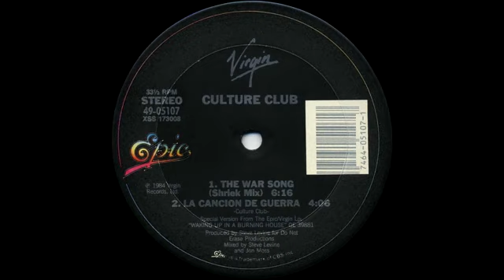Culture Club - The War Song (Shriek Mix)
Lyrics:
War, war is stupid and people are stupid
And love means nothing in some strange quarters
And I heard them banging on hearts and fingers
War
People fill the world with narrow confidence
Like a child at birth, a man with no defence
What's mine's my own, I won't give it to you
No matter what you say, no matter what you do
Now we're fighting in our hearts
Fighting in the streets
Won't somebody help me?
War
Man is far behind in the search of something new
Like a philistine, we're burning witches too
This world of hate must be designed for you
It matters what you say, it matters what you do
War, war war
After the bird has flown
He walked ten thousand miles back home
You can't do that to me, no, you can't do that to me
War, war
In this heart of mine, I'll find a place for you
For black or white, for grown-up children too
Say no more war
Say war
I said woah, said no more war, said no more war, said woah
Said no more war, I said no more war
Senso hant-ai
Senso hant-ai
Say no more, no more war, said no more war
Said no more war, said no more war, oh

Compositores: George O'Dowd / Jonathan Moss / Michael Craig / Roy Ernest Hay
Letra de The War Song © Warner/Chappell Music, Inc, BMG Rights Management
Artista: Culture Club
Álbum: Waking Up with the House on Fire
Data de lançamento: 1984
Lado B: "La Cancion de Guerra", "La Chanson de Guerre"; "Der Kriegsgesang"; "Senso Hantai"
Gênero: Alternativa/Indie
Gravadoras: Virgin Records; Epic Records (US)